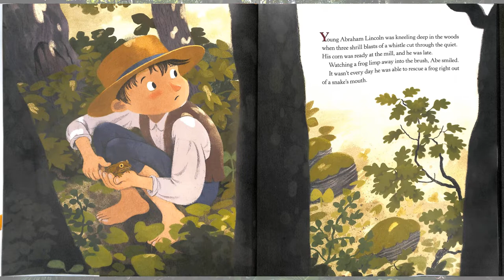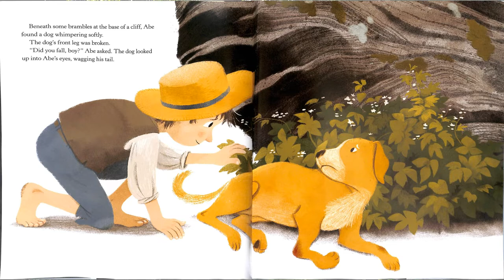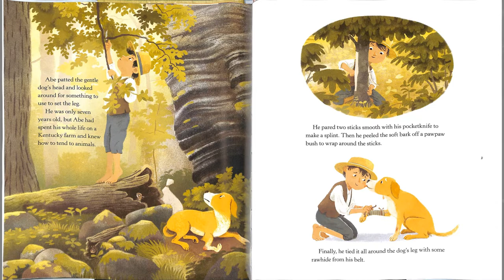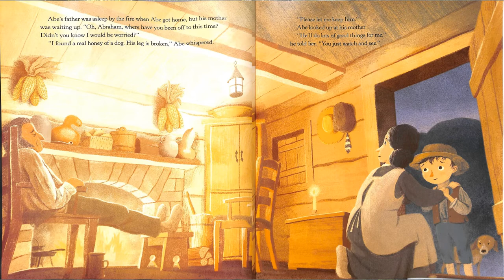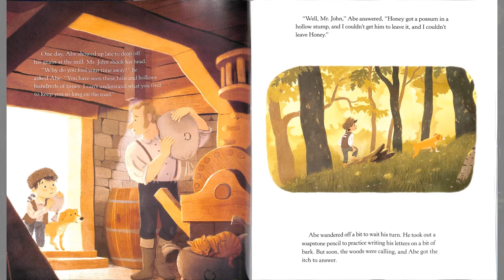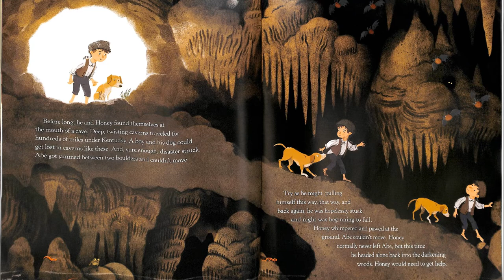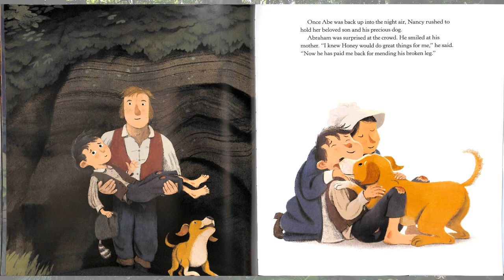Honey, the Dog Who Saved Abe Lincoln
Hart County Public Library Outreach Virtual Story Time presents Honey, The Dog Who Saved Abe Lincoln by Shari Swanson and illustrated by Chuck Groenink.